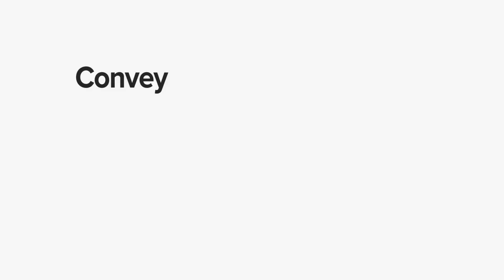Introducing Zoho Cliq - Real time messaging for teams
Cliq is a real time messaging tool built for teams. With features like audio/video calling, group video calling, file sharing, and chatbots, Cliq is everything you will ever need for internal collaboration. The Cliq platforms lets you integrate Cliq with any online tool that you use, so you can fetch and view information from other applications right on your chat window.